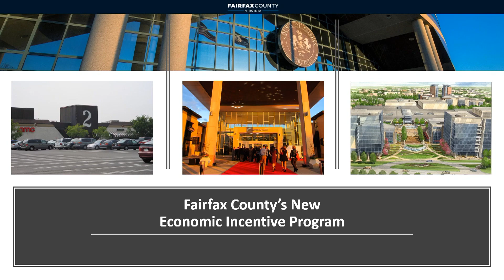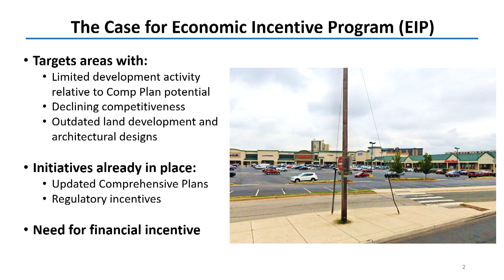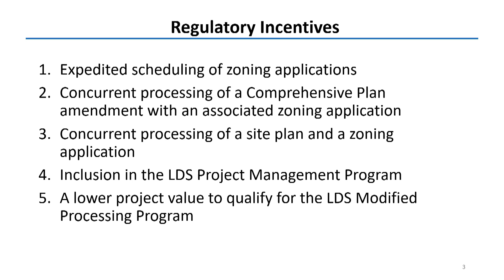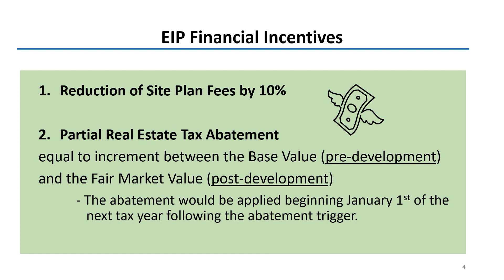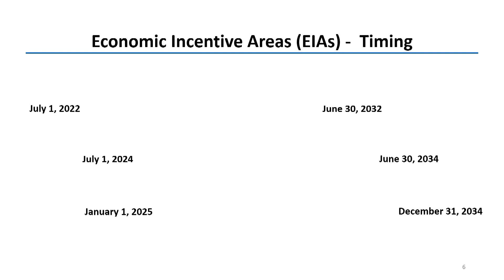Fairfax County’s Economic Incentive Program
Established in September 2020, Fairfax County’s Economic Incentive Program (EIP) encourages economic growth by providing multiple financial and regulatory incentives for the private sector to purchase, assemble, revitalize and redevelop property in the county’s six designated Economic Incentive Areas. Financial incentives include a ten percent reduction of site plan fees and a partial abatement of the real estate taxes on the difference between the base value of a property and its post-development value, including any increase or decrease in the annual assessed value of the tax-exempt portion of the property. In addition to the financial incentives, there are regulatory incentives such as expedited scheduling of zoning applications, concurrent processing of a Comprehensive Plan amendment and zoning application, and concurrent processing of a site plan with a zoning application. To learn more about the EIP, including eligibility requirements and the application process,